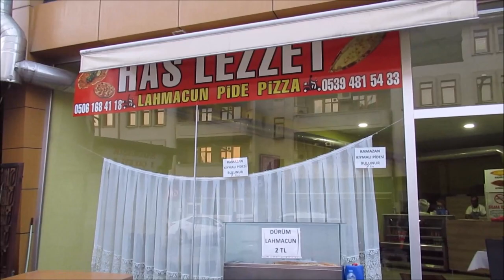Kıymalı Pide içi tarifi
Gittim kıyma aldım pide içini kendim yaptım  fırıncı pişirdi,enfes oldu.